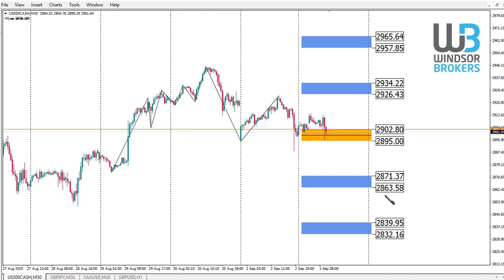Technical Analysis - S&P500 (03.09.2019)